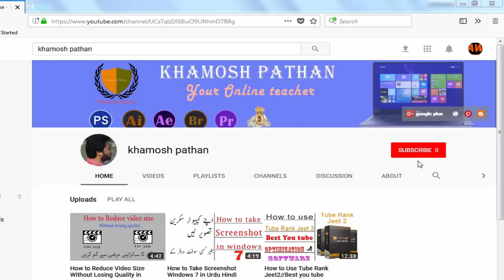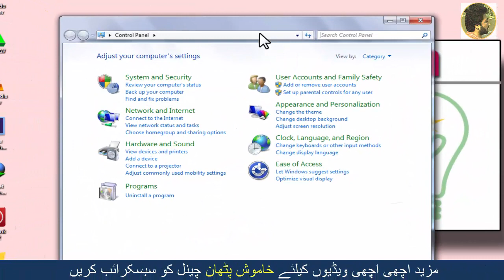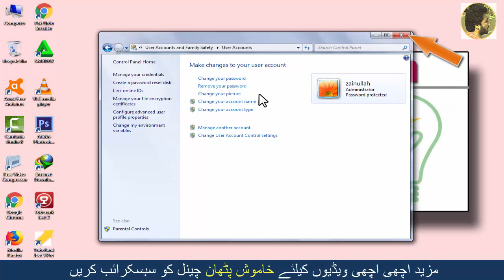How to Change Computer Password Windows 7 in Urdu Hindi Tutorial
Hi friends!! I am here with another fresh video of how to change computer password windows 7.If your computer password is know to someone and you do not want my computer password to know it.So in such a case you have to change your computer password.in this video i will tell you how you can change your computer password easily.watch complete video and learn how to change computer password in windows 7
► Google+